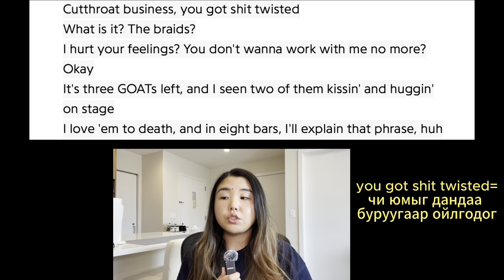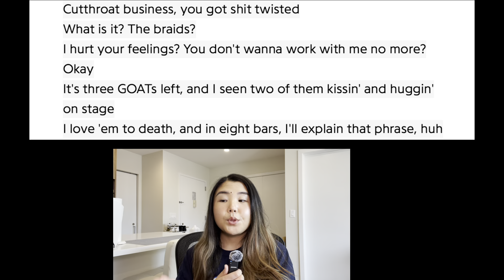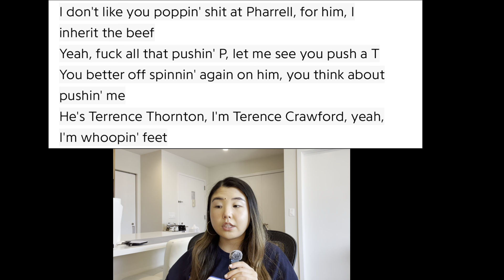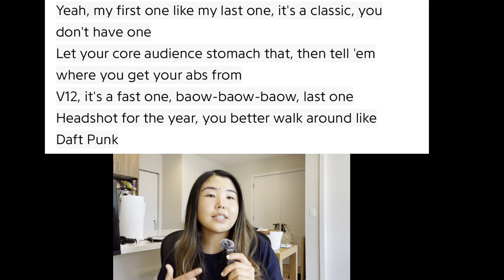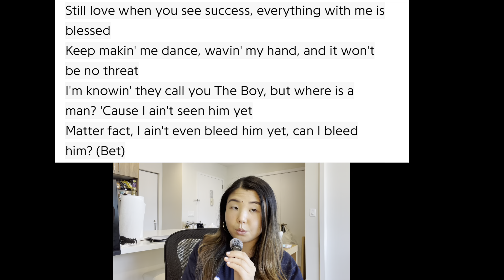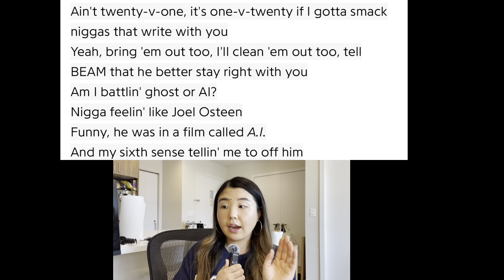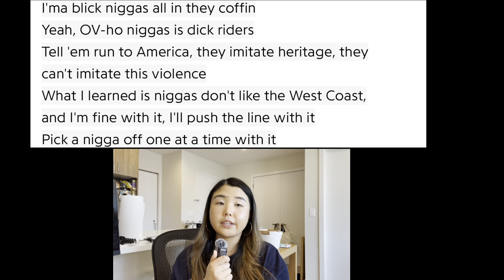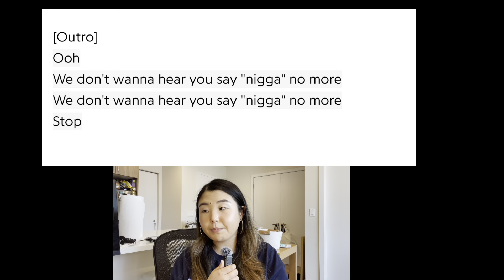Euphoria дуун дээр Kendrick Lamar Drake-ийн тухай юу гэж diss хийсэн бэ?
Kendrick Lamar-ийн Euphoria дууг орчуулж тайлбарлалаа.